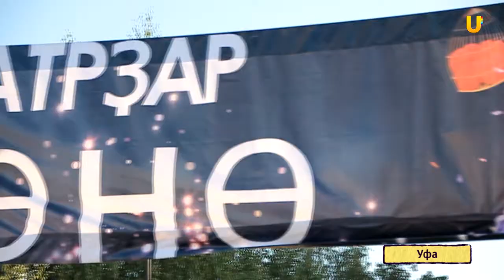U news Театры города приняли участие в первой культурной акции Театральная ночь